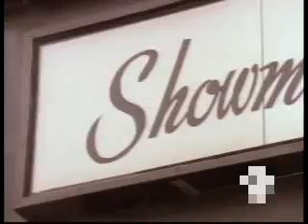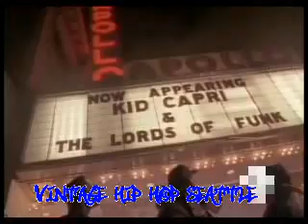Kid Capri The Apollo